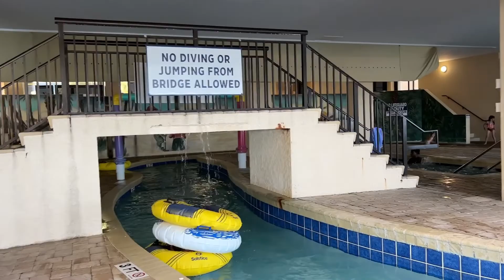Mini vacation at Myrtle Beach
Myrtle Beach Summer time